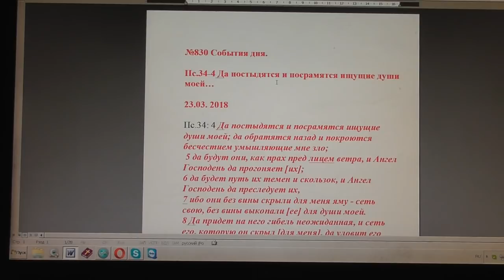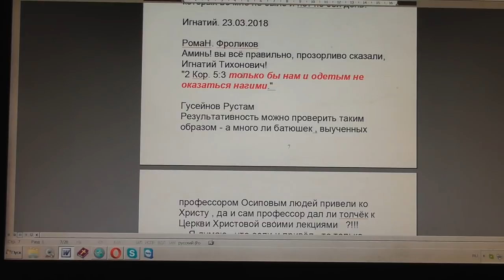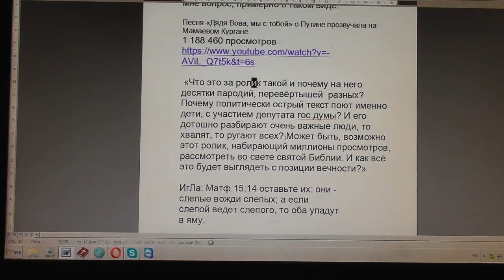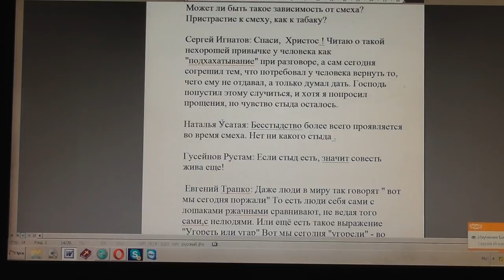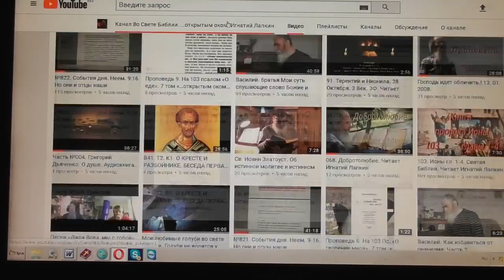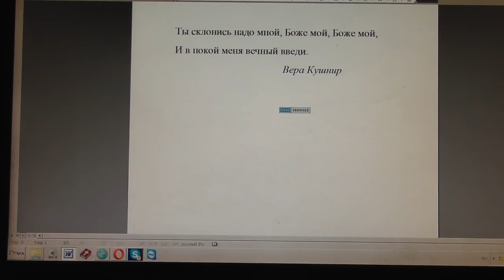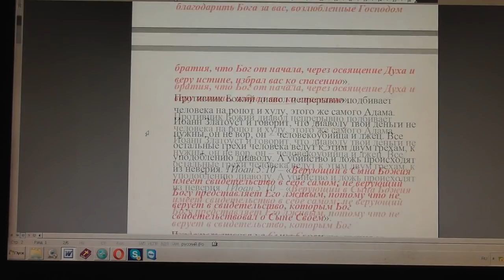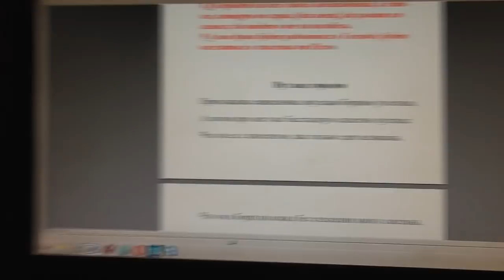№830. События дня. Пс. 34:4 Да постыдятся и посрамятся ищущие души моей…23.03. 2018